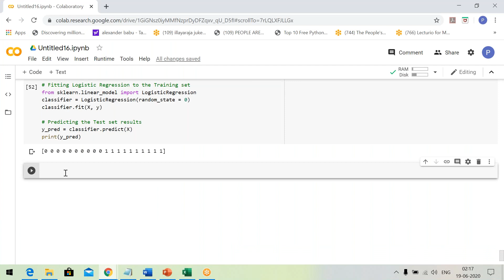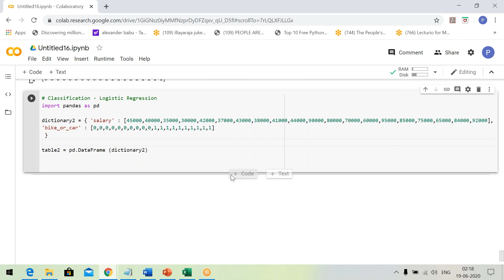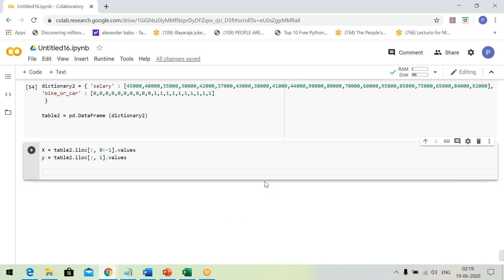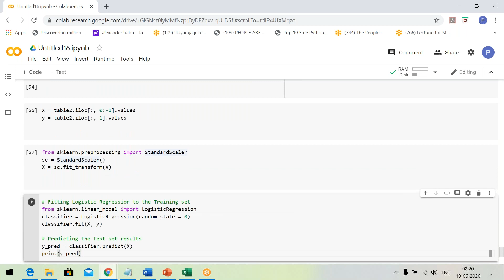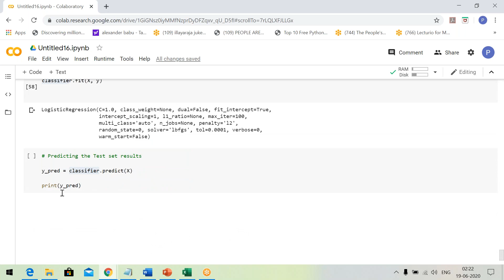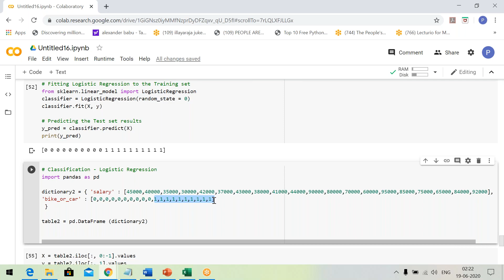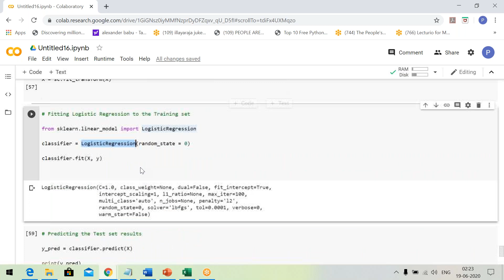25 CLASSIFICATION IN PYTHON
CLASSIFICATION HELPS YOU TO PREDICT A CATEGORY.